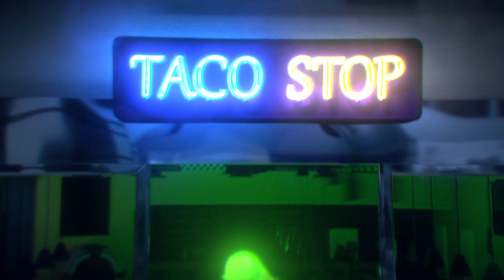Wildcard - Cinematic Trailer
WILDCARD: The Play-To-Earn game is an eighties themed, card-collectible videogame built on blockchain technology - where winning also means earning.

Players will be transported back in time to the late EIGHTIES, where a powerful beam of green energy from the celestials has rained down on Silverdale Mall and caused a strange fusioning of creatures and everyday objects.

Known as Nemots, these bizarre beings are now drawn into battle against one another by two energy-based gemstones that have materialized since the incident.

The yellow gemstone vs the blue... what are they doing, and what do they want?

Contract:
0xb036f689bd98B4Bd3BD648FA09A23e54d839A859